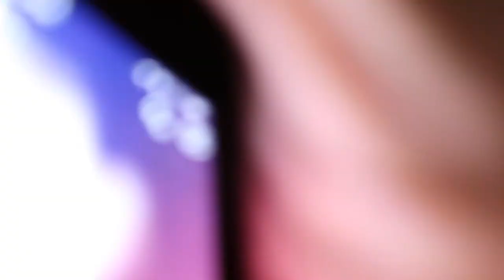Dope Air BNB, new vlog camera cannon G7x and going to Philly with bae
Hey y'all I'm back and I'm finally holding my self accountable to vlogging everyday I'm so excited to participate this year in vlogmas, I hope that your as excited as I am, If  you are then start by giving this video a thumbs up.